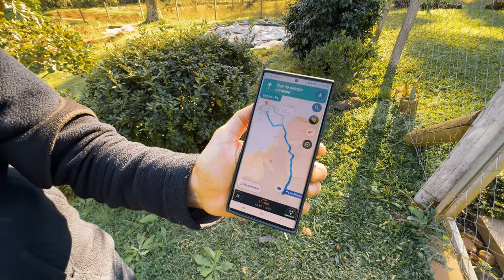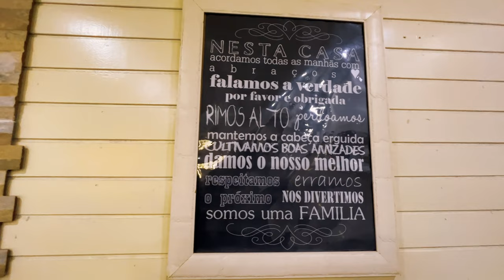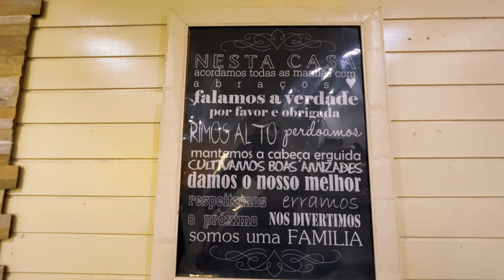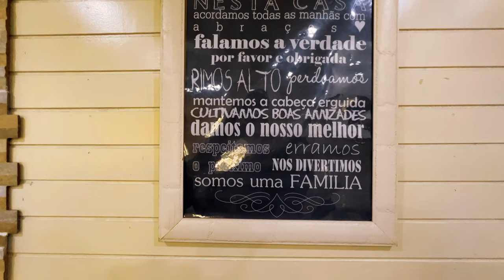Lindo Sitio em GRAMADO RS Vista Cinematográfica em Meio a Montanhas da Serra Gaúcha.